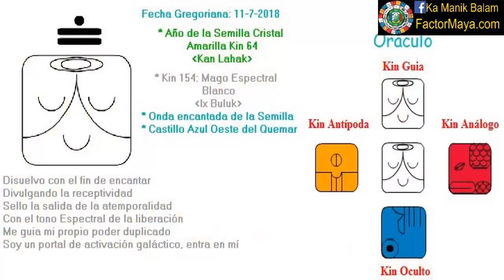Mago Espectral. Miercoles 11 Julio 2018. Integridad. Liberar. Kin 154. FactorMaya.com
Libero creencias que limitan que expanda mi consciencia, que salga de esa zona de confort, viviendo con integridad el aquí y ahora. La integridad es hacer lo que decimos que vamos a hacer, hacer lo correcto, cuando nadie esta viéndonos. La magia de la vida esta en el momento presente. Lo único que nos llevamos cuando termina esta experiencia física es el nivel de consciencia que adquirimos. Romper esas cascaras que nos limitan. El mayor riesgo en la vida, es el de no tomar algún riesgo.